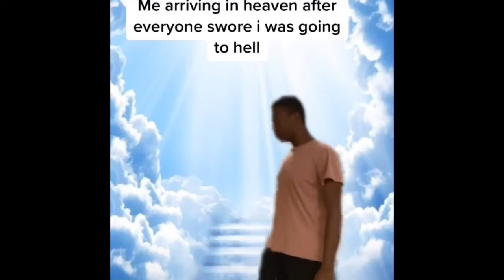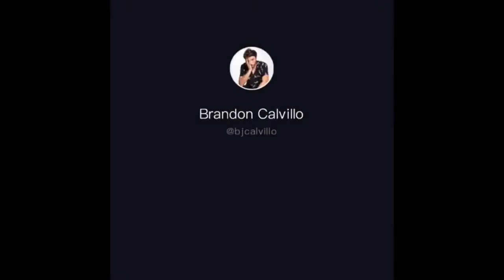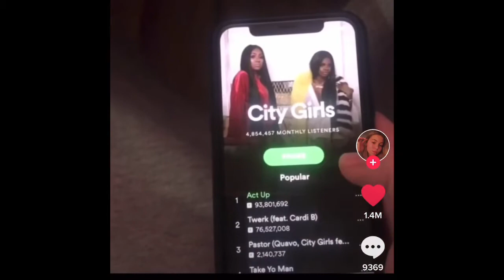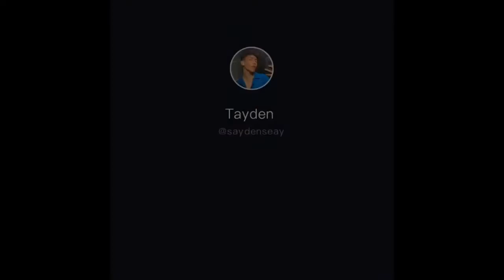tik toks that made me forget about my depression